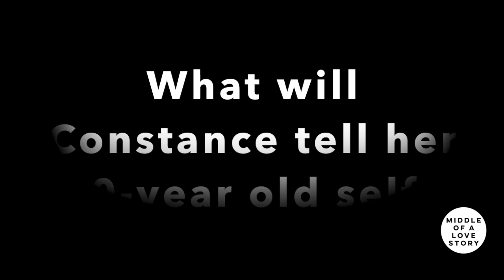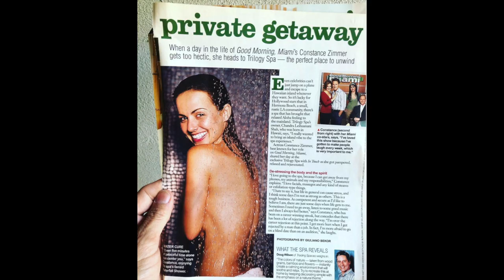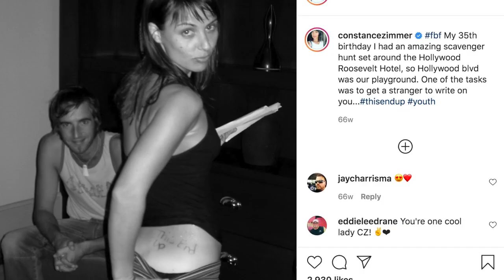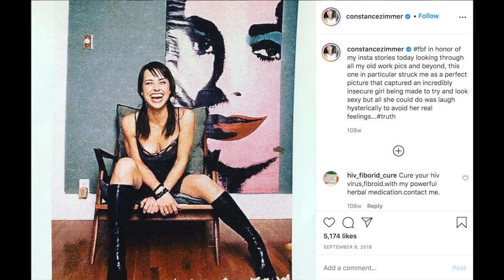CONSTANCE ZIMMER | What She Will Tell Her 20-Year Old Self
Critics Choice TV Awards Best Supporting Actress Winner and Emmy nominee, Constance Zimmer (Entourage, Boston Legal, UnrealTV, House of Cards, Condor, Shameless, Agents of S.H.I.E.L.D) turns 50 on October 11 (TODAY!). Here's what she wishes her 20-year old self knew better.